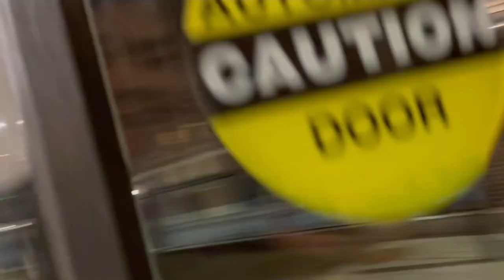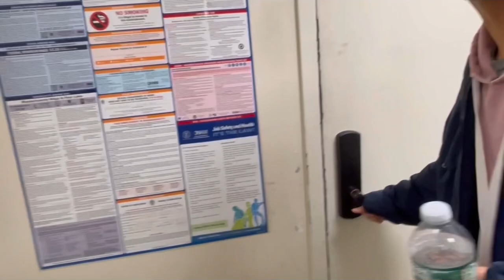Harvard River Run AMA 2023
Harvard River Run | “An annual Housing Day tradition in which some freshmen attempt to drink a shot of alcohol in all nine of the River Houses to appease the 'River Gods' before receiving housing assignments.”

For the boys, this vlog will live in infamy.

WE GOT LOWELL BABY!!!
(objectively best house ;)